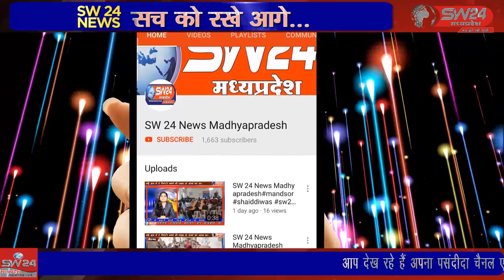पंचायत चुनाव को दृष्टिगत रखते हुए अवैध शराब निर्माण व तस्करी पर अंकुश लगाने हेतु निर्देशित किया गया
पुलिस मुख्यालय भोपाल एवं पुलिस महानिरीक्षक इंदौर ग्रामीण झोन श्री राकेश गुप्ता, पुलिस उपमहानिरीक्षक निमाड रेंज श्री तिलक सिंह के आदेशानुसार आगामी पंचायत चुनाव को दृष्टिगत रखते हुए अवैध शराब निर्माण व तस्करी पर अंकुश लगाने हेतु निर्देशित किया गया